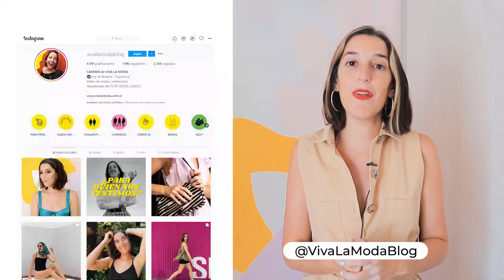ROOMTOUR: CARMENCITA SE VISITA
El año pasado arranqué la seccion CARMENCITAteVISITA.
Una seccion que tenia por objetivo visitar a diferentes personas que les guste la moda, y revisar sus guardarropas, haciendole consultas acerca de sus prendas.
Para retomar esta seccion en 2020, decidí comenzar con mi guardarropas, algo que me habian pedido, y que lo tenia completamente pendiente.
Les dejo esta data, para que me conozcan un poquito mas!
Por ultimo: DEJENME COMENTARIOS ABAJO DICIENDOME A QUIEN LES GUSTARIA QUE CARMENCITA VISITE! Puede ser alguien conocido (en ese caso etiquetenlo) o puede ser una amiga que es fan de las zapatillas, o alguien que tenga un guardarropas que a ustedes les parezca interesante de ser mostrado!.
LAS LEO!